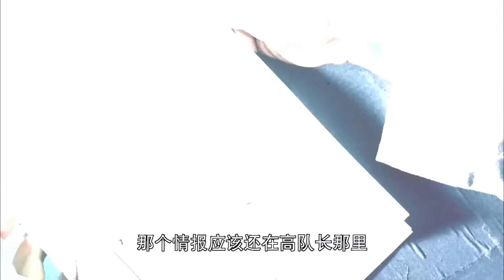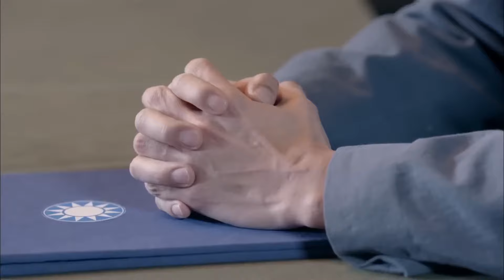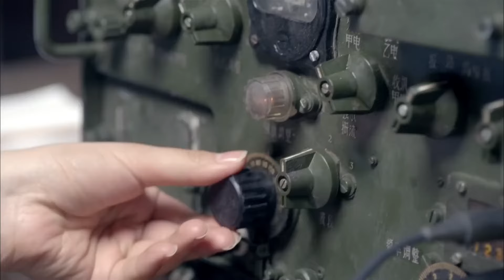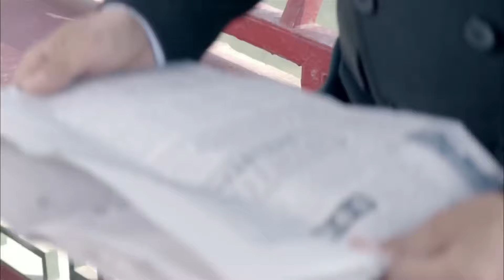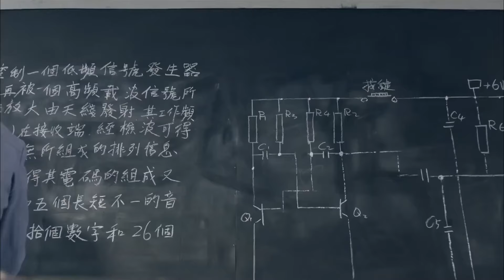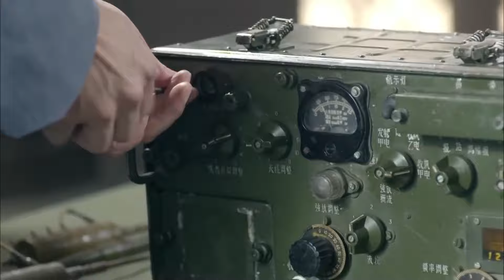好看的谍战剧【猎奸】04 | 双面间谍#赵丽颖 携手国民党教官#于晓光 潜伏特高课，搅得军统、日伪内外交困，溃不成军！